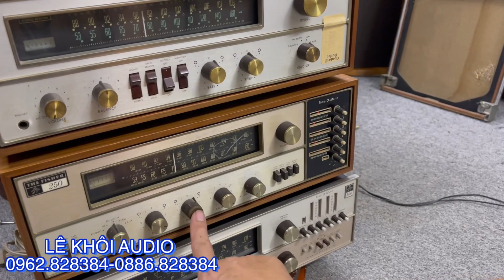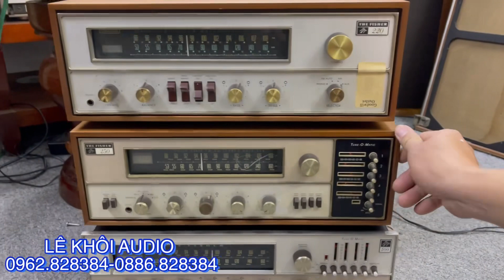27/10 Hàng về toàn Fisher hoa hậu 500TX, 250T, 220T xuất sắc ạ.